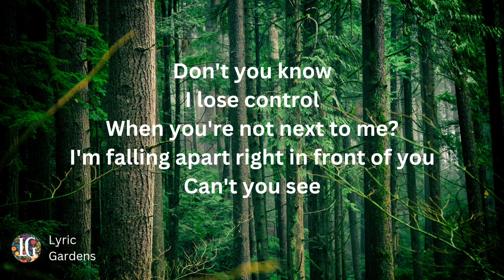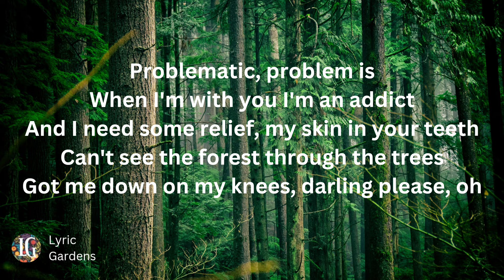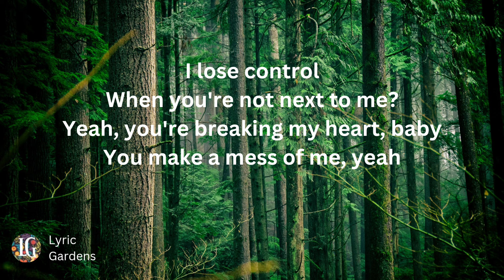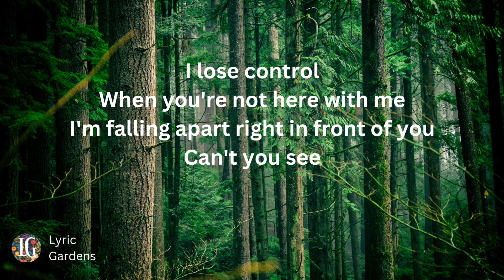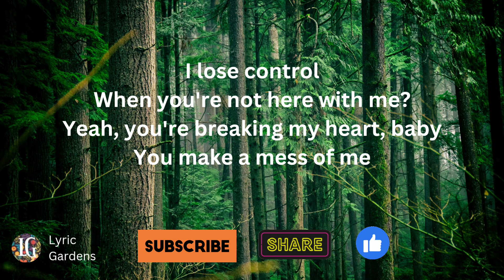Teddy Swims - Lose Control (Lyrics)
Lyrics

Feels like the walls are all closing in
And the devil's knocking at my door, whoa

Outta my mind, how many times
Did I tell you I'm no good at being alone?
Yeah it's taking a toll on me, trying my best to keep
From tearing the skin off my bones
I'm falling apart right in front of you
Problematic, problem is
I want your body like a fiend, like a bad habit
Bad habit's hard to break when I'm with you
Yeah I know, I could do it on my own, but I want
That real full moon black magic and it takes two

Problematic, problem is
When I'm with you I'm an addict
And I need some relief, my skin in your teeth
Got me down on my knees, darling please, oh
When you're not here with me